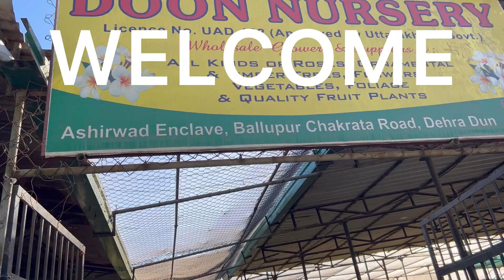Nursery visit.... इतने Plants कभी नहीं देखे …A big Nursery...